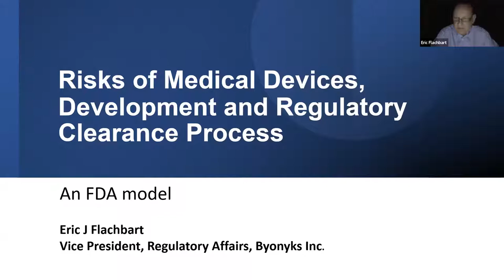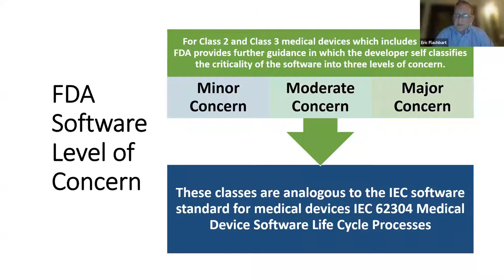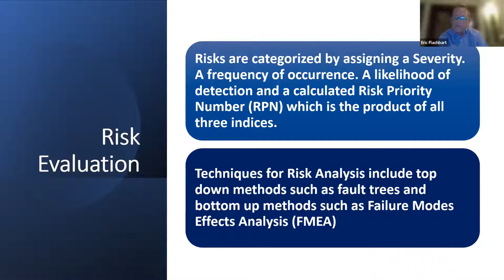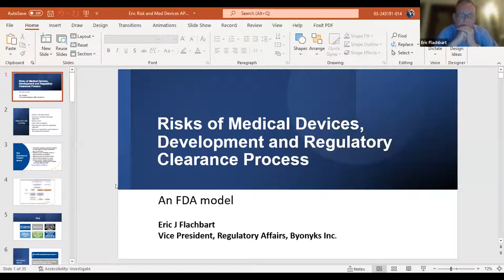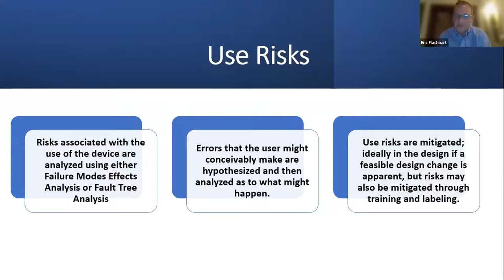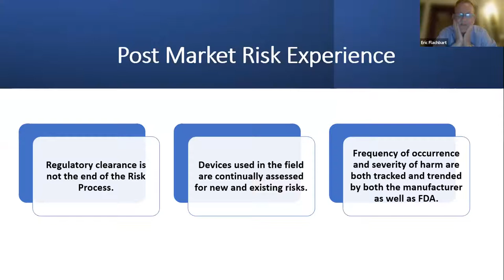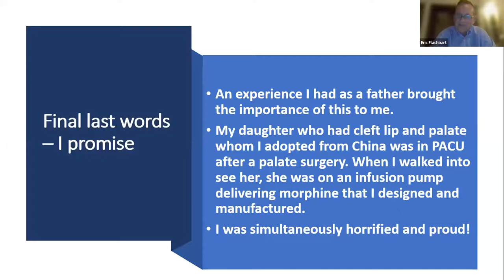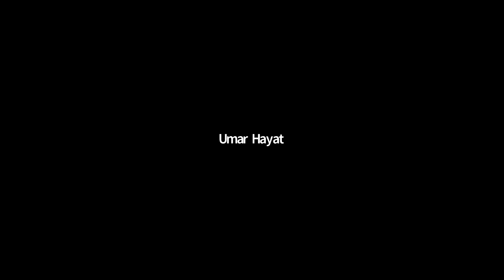Risks of Medical Devices, Development - Healthcare Innovation & Entrepreneurship Webinar 9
Speaker
Eric J Flachbart
Vice President, Regulatory Affairs,
Byonyks Inc

APPNA MERIT has successfully completed a series of Webinar in 2021 on Healthcare Innovation and Entrepreneurship where we invited healthcare innovators, startups and Research labs as well as regulators like NIH and DRAP from Pakistan to showcase their work and debate future of healthcare in Pakistan. This is part of MERIT namesake objective of Transfer of Technology in addition to Medical Education and Research. This year long webinars culminated in a one-day conference on Healthcare Innovation including Biomedical Devices, New drug and vaccine development and telemedicine by MERIT as part of APPNA Winter meeting 2021.